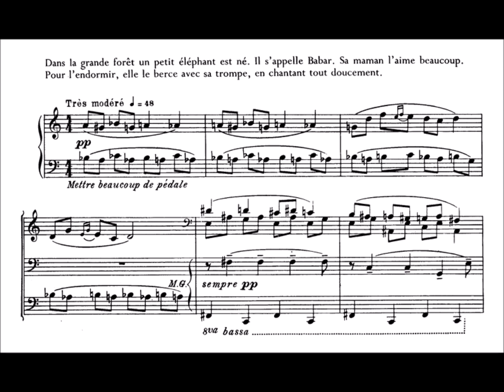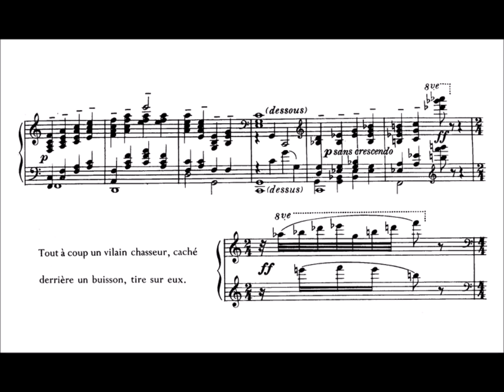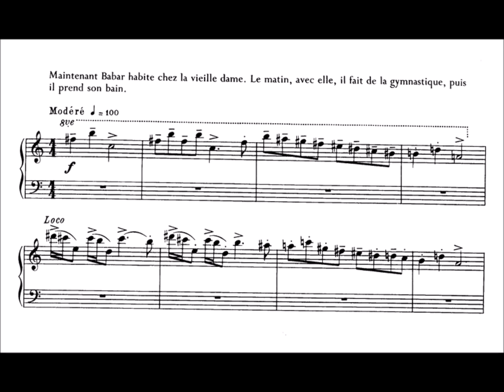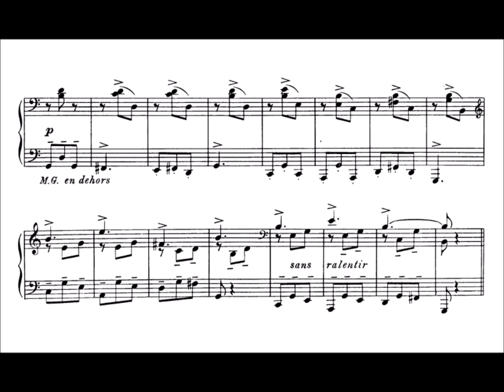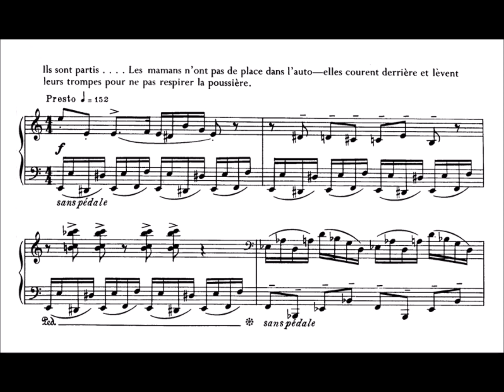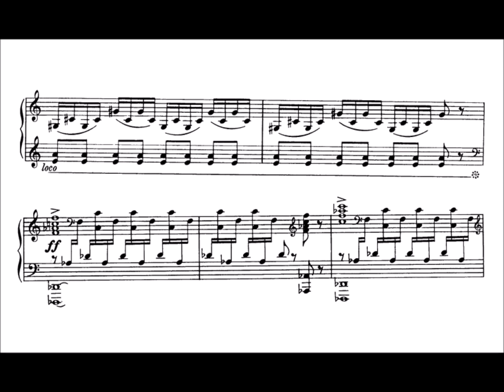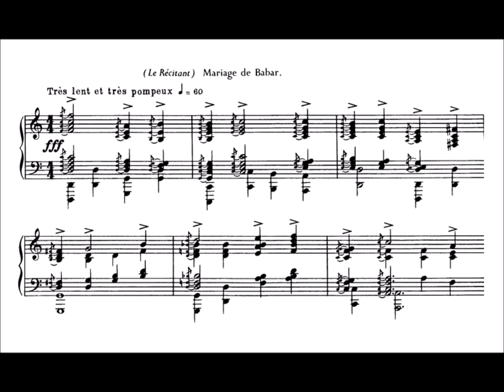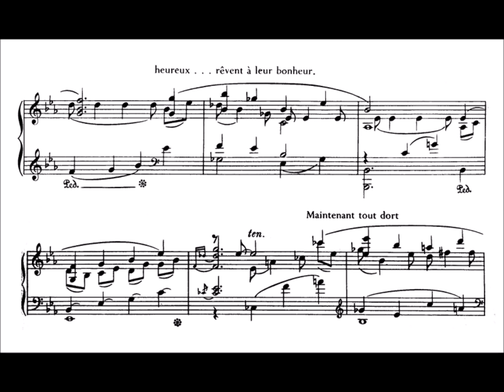Francis Poulenc - Histoire de Babar le petit éléphant (WORLD ANIMAL DAY FINALE)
One day during World War II, while Francis Poulenc was visiting some relatives in Bordeaux, his four-year-old niece expressed displeasure with what the composer was playing on the piano. With the certainty of youth, she removed Poulenc's hands from the keyboard and said "Oh, that is so ugly. Play this," placing one of Jean de Brunhoff's Babar books on the music stand. Poulenc improvised an accompaniment as he read the story. Word must have spread through the neighborhood, for the composer soon found himself surrounded by neighborhood children; their names, in fact, appear in the dedication to the work inspired by the occasion, L' histoire de Babar, le petit éléphant.

The beloved character Babar the Elephant was created by Jean de Brunhoff and his wife Cecile in 1931. The Story of Babar is the first of six Babar books that de Brunhoff wrote and illustrated. Paul de Brunhoff continued his father's work after Jean's death in 1937. Paul created a complete elephant world with Babar as king of the elephant nation. More recently, there have been a Babar movie, a television series, and various Babar merchandise.

Poulenc's work is a melodrama which combines de Brunhoff's narrative with evocative musical interludes. The story follows the life of the anthropomorphic elephant Babar from his birth and youth in the jungle to to his life in Paris (where he learns to drive a car) to his marriage to Celeste, his childhood sweetheart. In lending a musical element to the story, Poulenc relies on a number of pictorial devices as well as the kind of stylized forms in which he excelled: a nocturne, a grand march, a lullaby, a waltz, a schottische.

Poulenc uses various devices to paint the scenes of Babar?'s life. Slow, low piano tones suggest lumbering beasts. High staccato notes suggest the call of birds. An extended use of the sustain pedal blurs the scene, creating the mists of the jungle or the warmth of sleepy elephant dreams.

Poulenc's approach thus uses mostly color, rather than melody to illustrate the story. This contrasts with Prokofiev's "Peter and the Wolf, a better-known children's story in which every animal had a distinctive, sing-able theme.

Even though Poulenc's themes are more challenging to hear than Prokofiev's, there are some to listen for. Babar's opening theme, so joyful and warm, will re-appear sadly when he remembers his mother. And the lullaby she sings as he rides on her back will reappear in loud urgency when the elephant mothers search and call for their children.

(AllMusic, Piano Society)

Please take note that the audio AND the sheet music ARE NOT mine. Change the quality to a minimum o f480p if the video is blurry.